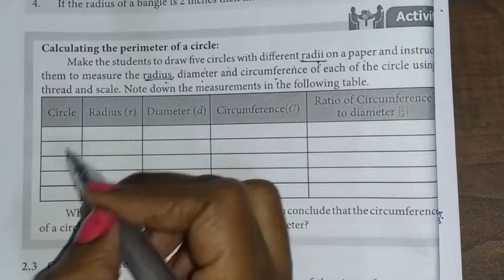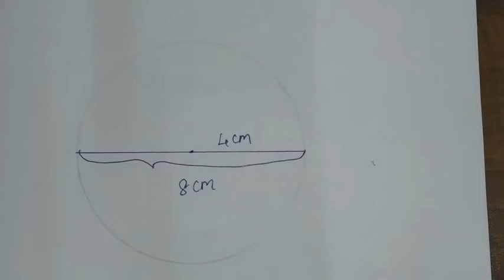7th maths tamil Term 2 Ch 2 measurements introduction activity pg 23 by Sridevi mam samacheer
TN Samacheer class 7 maths New Syllabus Term 2 Chapter 2 measurements introduction activity page 23 7th standard std maths tamil